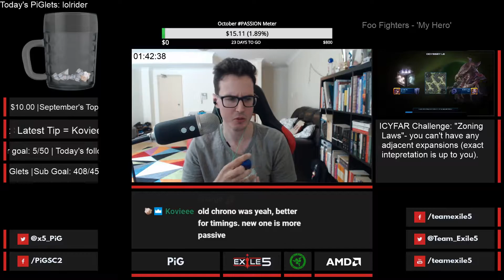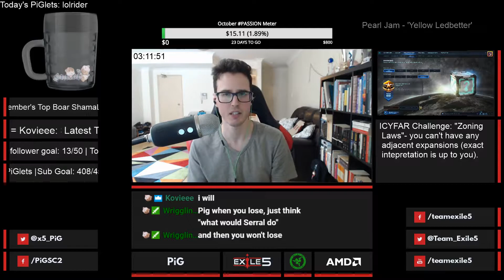StarCraft II Daily Highlights | Ep. 190 | x5_PiG, hupsaiya, Avilo, StarCraft, wintergaming, ESL_SC2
The streams that make this video possible:

00:03 | x5_PiG - "that was so strange I haven't seen that one before"

00:45 | hupsaiya - goteem

01:15 | Avilo - savage

01:44 | StarCraft - LIVE: WCS Montreal - Day 2

02:17 | wintergaming - Why climb up the ladder, when you can bring the ladder down to you?

02:56 | ESL_SC2 - spread

03:41 | RotterdaM08 - Rotti : Monday ladder~

04:08 | x5_PiG - PiG on how to handle losses

05:04 | DeMusliM - DeMusliM [1080p]-- top 50 GM

05:37 | ROOTCatZ - Pretty good synergy

06:02 | Avilo - About being an alpha

07:02 | HeadBeagle - Get Nuked

07:29 | UUednesday - 앗뜨거 ㅅㅂ

07:55 | Puckk - ahahahaha

08:12 | RotterdaM08 - Best story

08:42 | Avilo - Sister

09:12 | wintergaming - WE DID IT BO IS

09:42 | aGiLeZERG - Sub Day - 12 Person CRAAAAZY FFAs

10:12 | Nightel66 - IM MINIGUN

11:12 | wintergaming - stop fckin w/ my bugatti account

🤖  Music Credits

Gamebot Starcraft is the best place to watch the latest and greatest Starcraft II gameplay highlights. We feature clips from your favorite Twitch streamers.

🤖  StarCraft

There are other StarCraft 2 tournaments that may not bear the WCS name, but allow players to earn WCS points. A few such tournaments include some of the aforementioned tournaments such as Intel Extreme Masters (IEM) and DreamHack Open, but also ASUS ROG, Red Bull Battlegrounds, and Homestory Cup. A full list of tournaments can be found on the StarCraft 2 Liquidpedia.

Gamebot is your destination for the best highlights of all the top video games. We produce next-day highlights from top Twitch streams and competitions worldwide for many different esports. We feature all sorts of